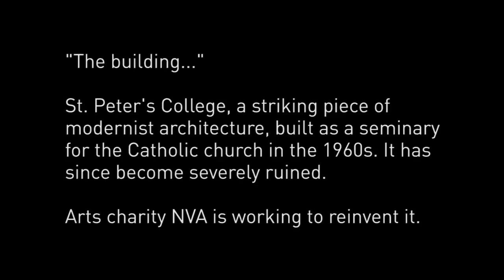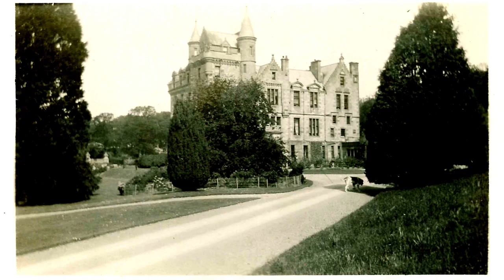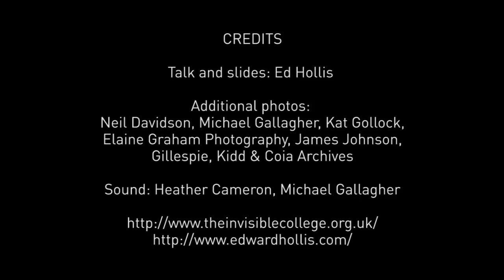Next steps in the reinvention of St Peter's Kilmahew Ed Hollis Talk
In December 2013, NVA's The Invisible College held an event titled "Next Steps In The Reinvention Of St. Peter’s Seminary And Kilmahew" at Summerhall in Edinburgh. Ed Hollis of the University of Edinburgh and member of The Invisible College team discusses the some of the issues that have been explored so far.

Dec 2013